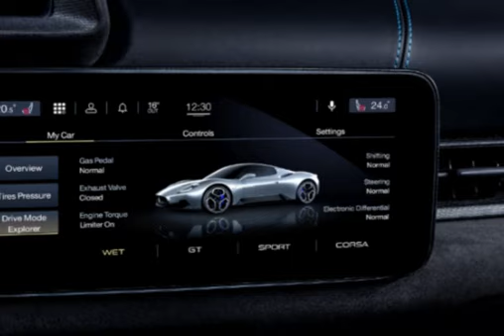2023 Maserati MC20 Cielo Styles Interior & Exterior Photos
View Photos of the 2023 Maserati MC20 Cielo Convertible
Back in the day, choosing a convertible version of a high-performance coupe meant sacrificing performance—weight went up, structural rigidity down. But modern retractible hardtop two-seaters like the 2023 Maserati MC20 Cielo deliver droptop motoring without many compromises. The Cielo weighs a claimed 143 pounds more than the coupe and will surely cost significantly more money, but from the driver's seat it feels just as lively as its coupe sibling. And it looks even better with the top down. Which is saying something.